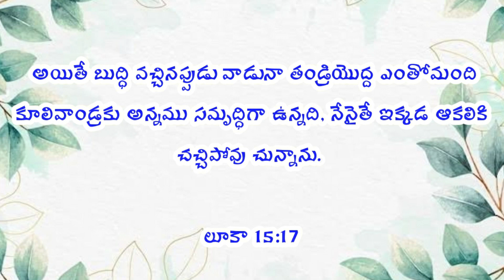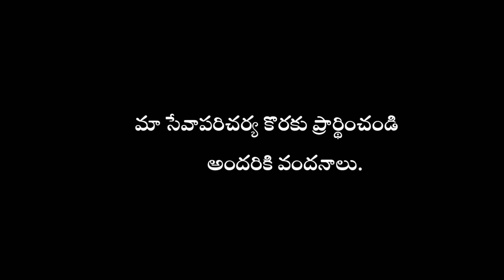||సిద్ధబాటును కలిగించే దిద్దుబాటు|| PART - 2 WONDERFIL TOPIC BY KING SALMON||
ప్రియ దేవుని పిల్లలకు ప్రభు పేరిట వందనాలు. దేవుని ఉద్దేశాలు మీరకు తెలియపరిచే ఈ కార్యక్రమం ద్వారా ఎన్నో విలువైన విషయాలు మీరు నేర్చుకుంటున్నారని ఆశిస్తున్నాము.

మా పరిచర్య కొరకు మీ అనుదిన ప్రార్ధనలో జ్ఞాపకం చేసుకోవాల్సిందిగా కోరుచున్నాము.

మీరు విని అనేకులకు షేర్ చేసి మా పరిచర్యలో మీరు కూడా పాలిభాగస్తులు కావలేనని కోరుచున్నాము.